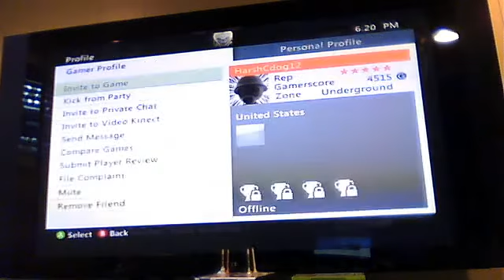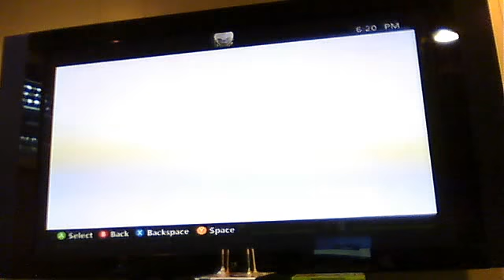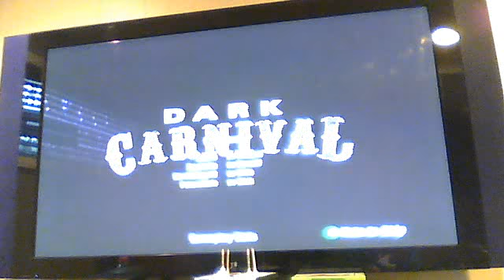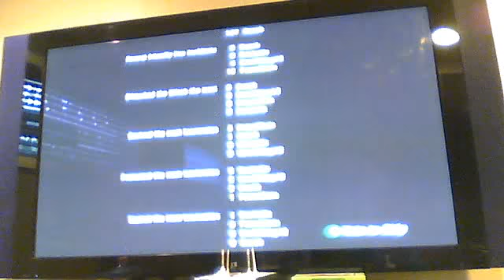Left 4 Dead 2: Dark Carnival Finale Walkthrough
HarshCdog12 and me PatentRain